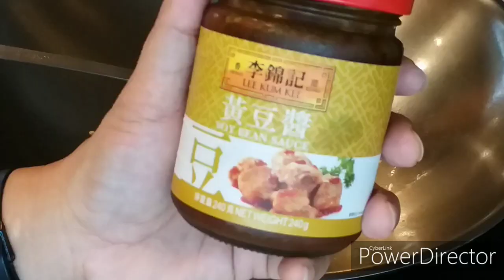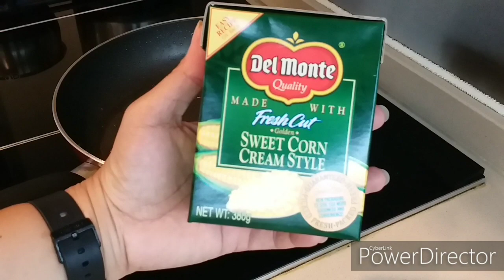5 kinds of chinese foods | very simple dishes | preparing for my employer's dinner.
another set of dishes for dinner that i cooked.

simple and easy to follow.

1.  tofu with mince pork.
2.  lean pork with soy bean sauce and bell pepper.
3.  chicken with black fungus.
4.   vegetables ( in chinese they  call it  choisum )
5.  fish fillet, toppings with cream corn soup.

thank you guys for watching my videos, and hope to support me all the way...